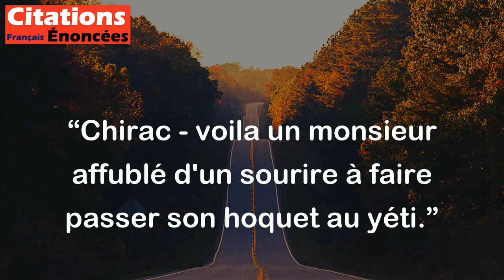Chirac - voila un monsieur affublé d'un sourire à faire passer son hoquet au yéti.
Cette citation est une critique humoristique de l'ancien président français Jacques Chirac. L'auteur, Pierre Desproges, utilise une comparaison imaginaire pour décrire le sourire de Chirac comme étant si large qu'il pourrait causer le hoquet chez une créature mythique, le Yéti. En utilisant un ton sarcastique, Desproges tente de ridiculiser l'image publique de Chirac en soulignant son apparence et en minimisant ses réalisations.